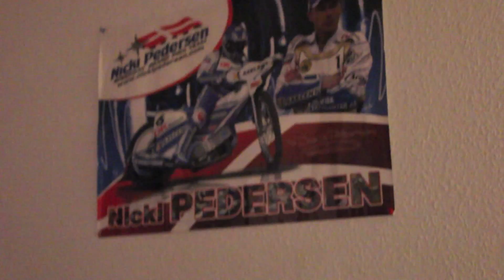Pak med mig: Stockholm!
I de bedste i verden!